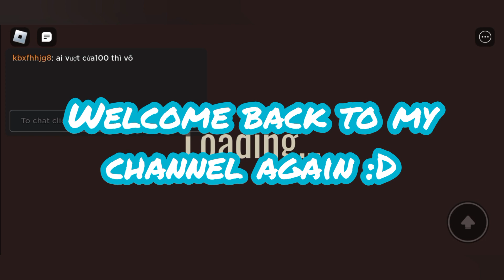I played Doors for the first time... (Roblox)